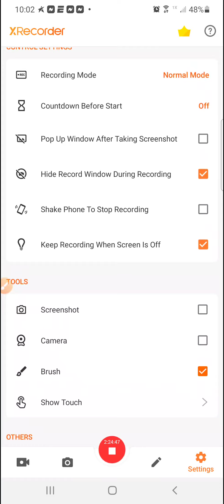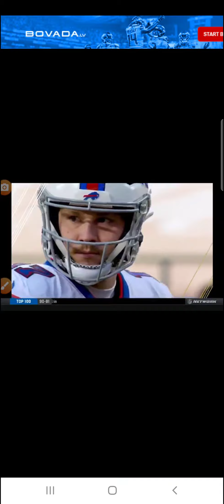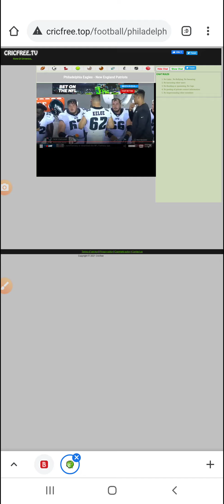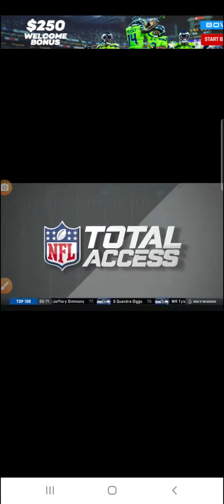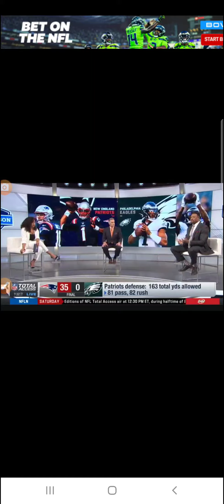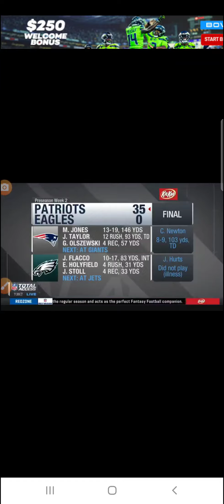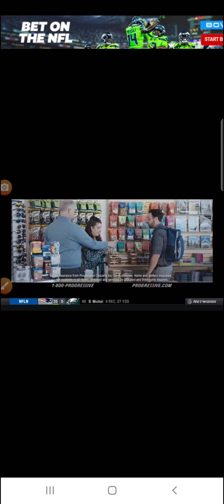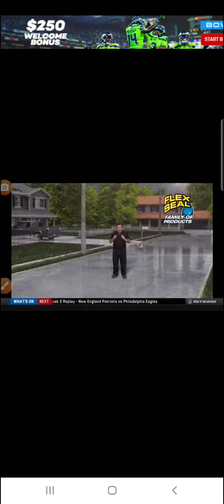August 20, 2021